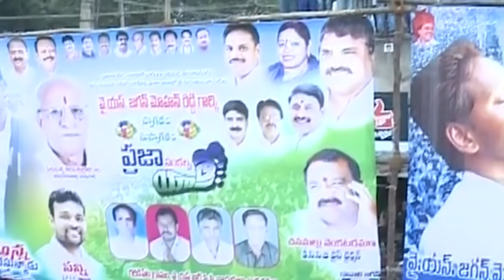ఉత్తరాంధ్రలో జోరుపెంచి జగన్ సంచలనం| YS Jagan Aggressive Speeches and Public Craze in Uttarandhra